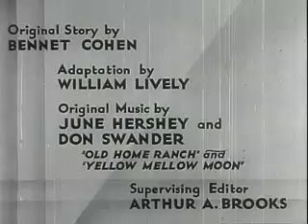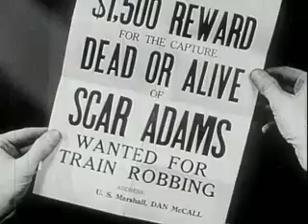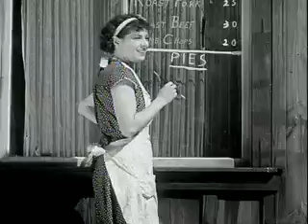Fighting Deputy 1937 B-western, action, cowboys, film movie, free, public domain